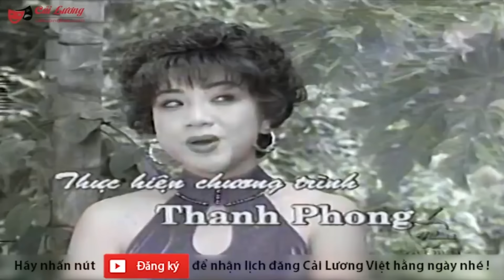Khóc Như Mưa Cải Lương Xã Hội VŨ LINH x NGỌC HUYỀN x PHƯƠNG HỒNG THỦY